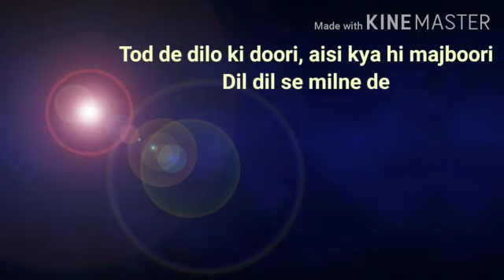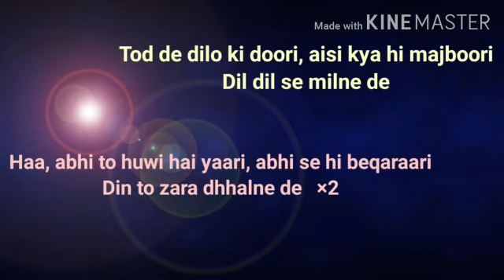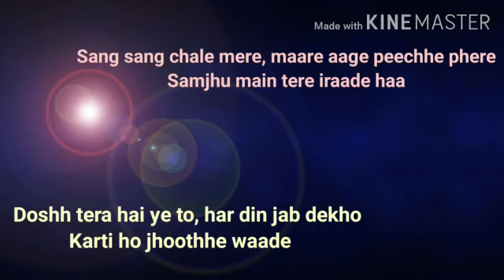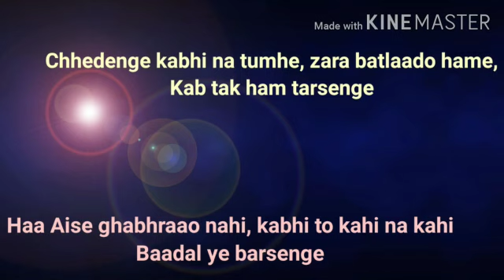Janeman janeman tere do nayan karaoke with female voice.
I have no intention to infringe any copyrights. Enjoy.. Ty for all the support 🙏🙏